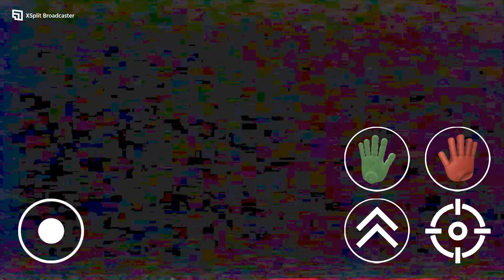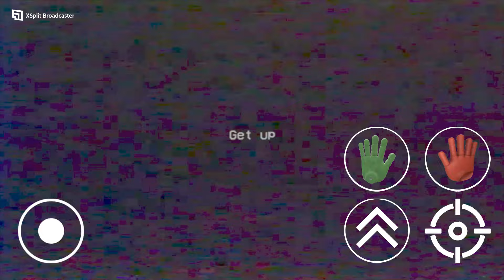Poppy Playtime Chapter 2 ALL New Bosses Jumpscare & Grinder Ending - Poppy Playtime 2 Mobile Part 2